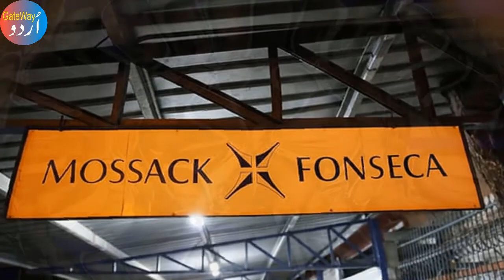Avenfield Reference Decision by the NAB Court